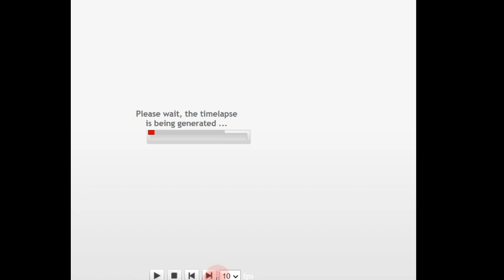SUN-SETTING NORTHERN SKIES' Symphony No. 9 (Beethoven) PLANET X NOW